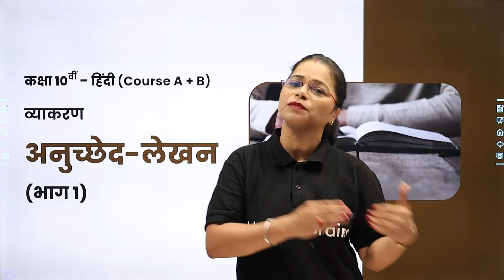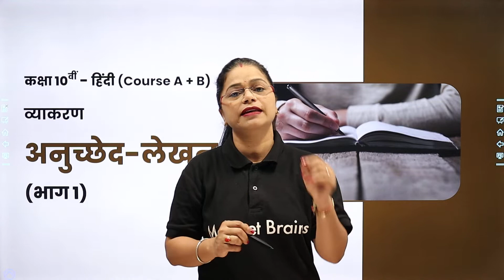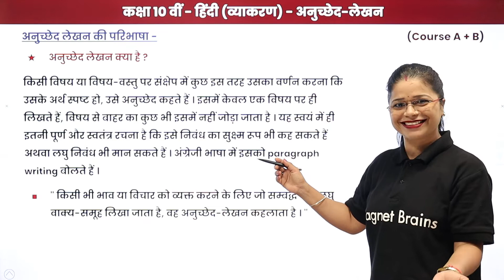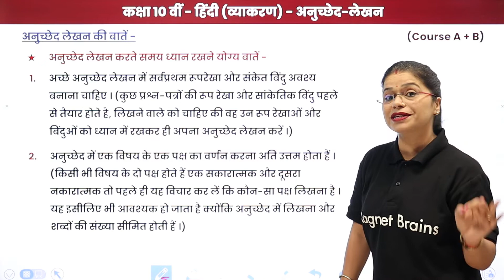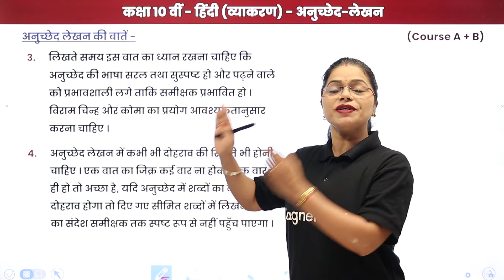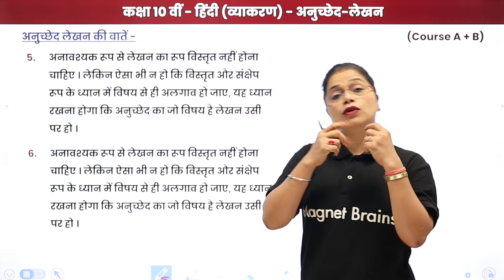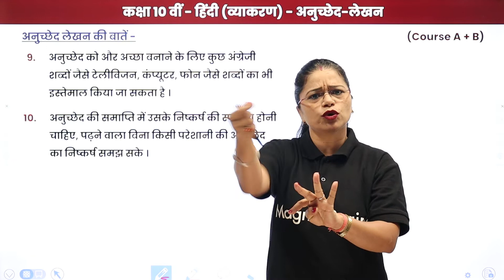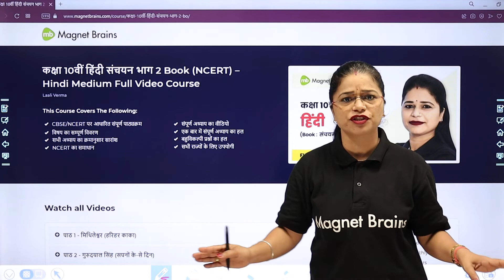Class 10 Hindi Grammar (Course A) | Anuchchhed Lekhan (Part 1) - Explanation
✔️ Class: 10th
✔️ Subject: Hindi Grammar /हिंदी व्याकरण (Course A)
✔️ Chapter: Anuchchhed Lekhan/अनुच्छेद लेखन
✔️ Topic Name: Anuchchhed Lekhan - Explanation/अनुच्छेद लेखन -व्याख्या
✔️ Topics Covered In This Video (By Lali Mam): In this video Class 10 Hindi Grammar (Course A), Anuchchhed Lekhan - Explanation/अनुच्छेद लेखन -व्याख्या (Part 1) have been discussed.
00:00 Anuchchhed Lekhan Information: Explanation / अनुच्छेद लेखन इंट्रोडक्शन: व्याख्या
03:30 Anuchchhed lekhan ka parichay / अनुच्छेद लेखन का परिचय
05:03 Anuchchhed lekhan ka paribhaasha / अनुच्छेद लेखन का परिभाषा
08:35 Anuchchhed lekhan ka Baate / अनुच्छेद लेखन का बाते

anuched lekhan in hindi
anuchchhed lekhan class 9
anuched lekhan topics for class 10
anuchchhed lekhan meaning
anuchchhed lekhan topic